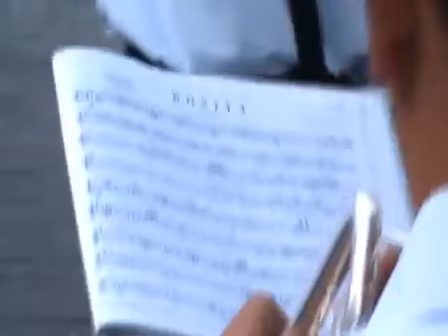Rosita by Pasquale Aiezza Gran Concerto Bandistico Città di Minori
Gran Concerto Bandistico città di Minori sfilata per le strade di MAIORI (SA) il giorno 16 Agosto 2010